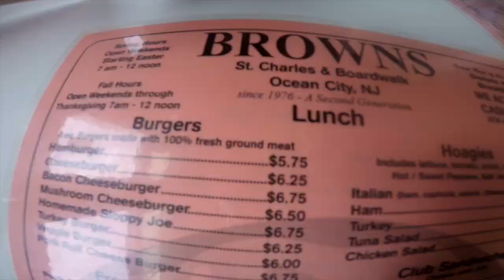OCEAN CITY 2017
This video is about OCEAN CITY 2017